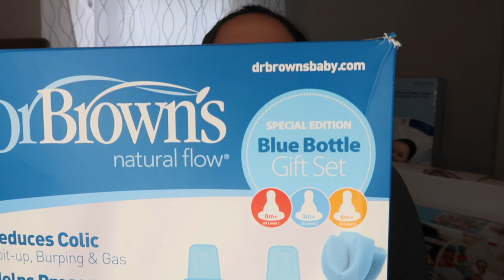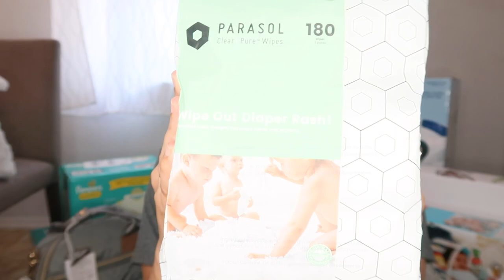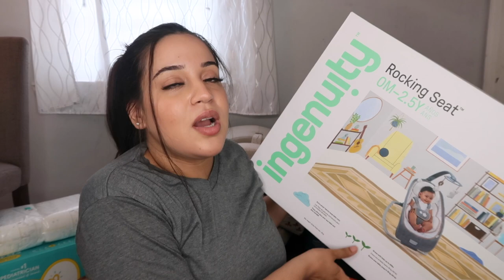My BABY SHOWER GIFTS + extra things💙🐻 | idalixa sx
Thank you!! In general thanks so much for all that was given to us and I say us because there's two of us lol, but I loved every gift that I recieved even tho is from a registry that I created. hope my gifts can help some of you choose what you are looking for.

BUYBUYBABY LIST

~Twitte: @diazidaliza